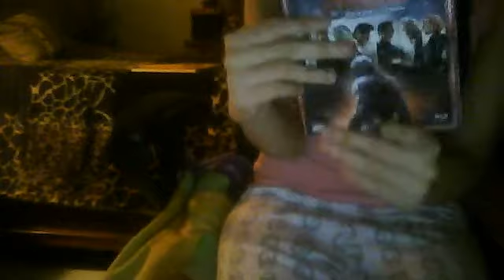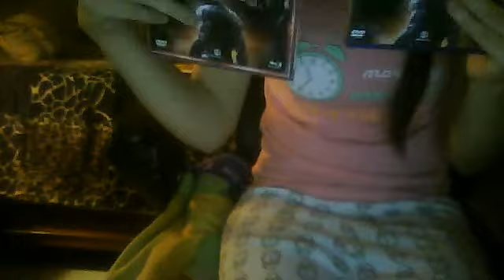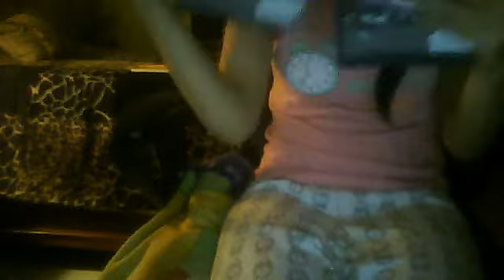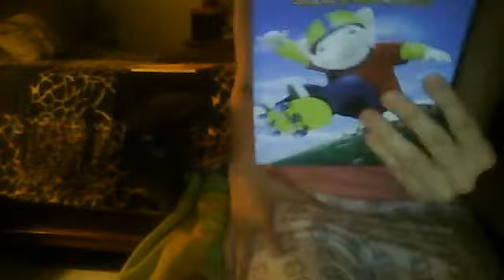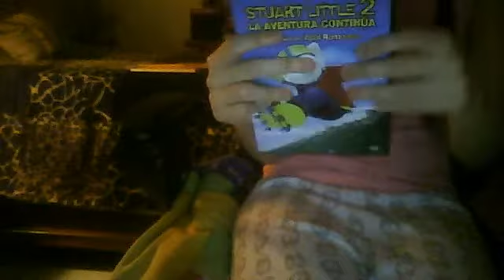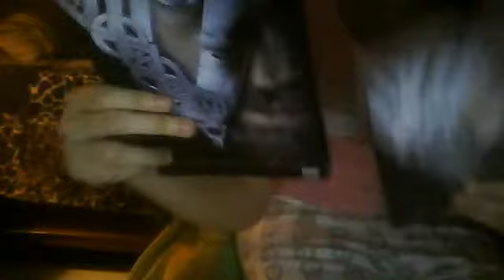Actualización de Blu-ray/DVD Octubre 2015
¡Bienvenidos de nuevo señoras y señores! Aquí les tengo la actualización de Blu-ray y DVD (October 2015 Blu-ray/DVD Update) del mes de octubre. Y éstas fueron las películas y series de TV que se adquirieron en este mes:

Avengers: Era de Ultrón Blu-ray + DVD + Copia Digital
Stuart Little 2: La aventura continúa DVD
Vikingos: La primera temporada completa DVD